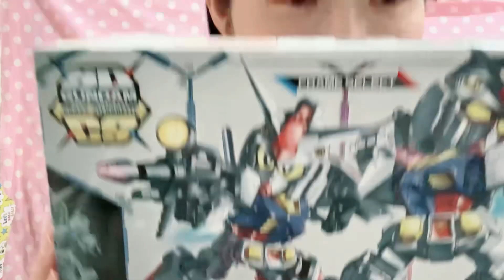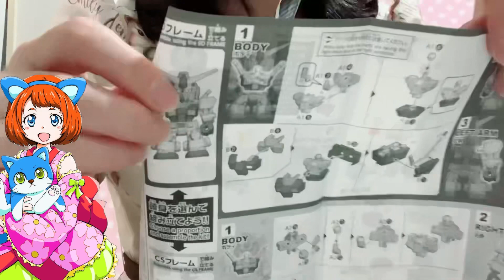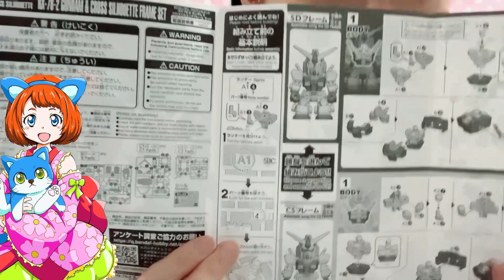【SDガンダム】パーツ事！一緒に作ろう！おしゃべりガンプラ★RX-78-02GUNDAMその1ボディー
三味線声優の瑞希桃香です。
ライブで朗読や三味線、パペットさるりーと暴れてます(*ﾟ▽ﾟ*)

今回の動画は視聴者様から頂きました
「RX-78-02 GUNDAM」今回はパーツごとに
作っていきたいと思います！

好き放題喋るおしゃべりガンプラを
是非楽しんで下さい♪

※ネタバレになる会話がありますので
ネタバレがいやな方は音声をオフにしてください

CD「はちゃめちゃパラダイス」
CD「さるりーキャット」
缶バッジ 販売
Tシャツ

応援チーム   『そーさ（捜査）にゃんず』
応援して下さるみんなを「にゃんず」と呼んでます。
にゃんず大募集(*^◯^*)

キャチフレーズ
「World （ワールド）ワイドに和とアニメで
燃え〜萌え！」